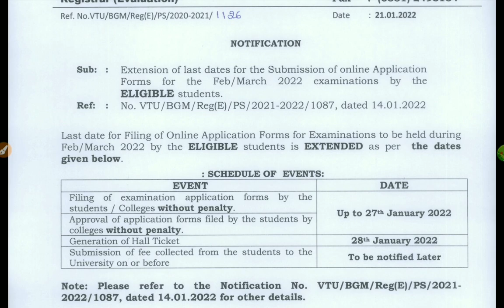VTU UPDATE|JANUARY 21,2021|students solution